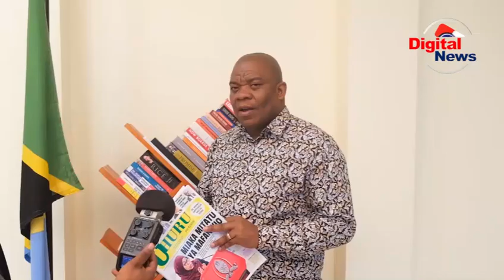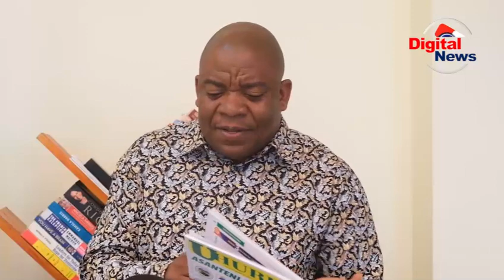RC MTAKA AFUNGUKA MIAKA MITATU YA MAMA SAMIA/AMEFANYA MAMBO MAKUBWA/ELIMU/AFYA/